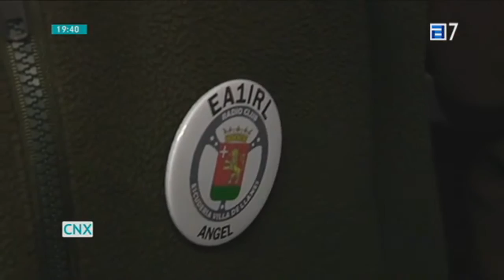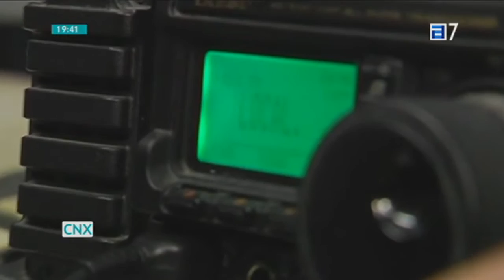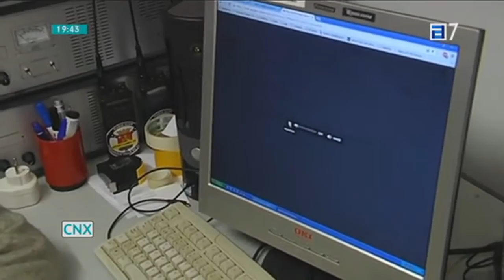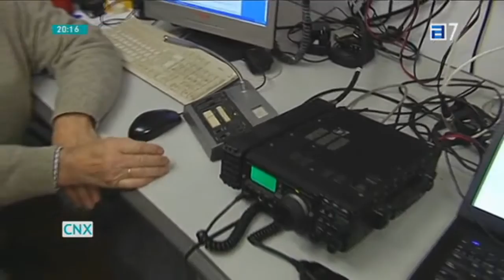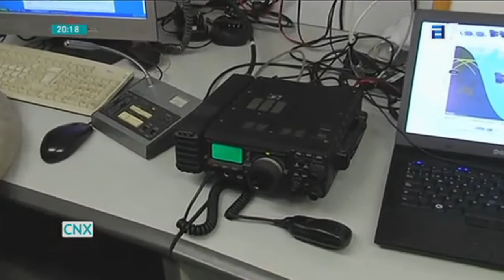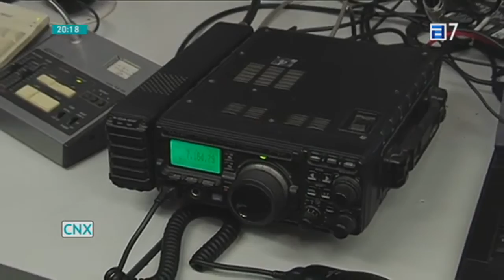Radio aficionados en Llanes contactan con Estación Espacial Internacional